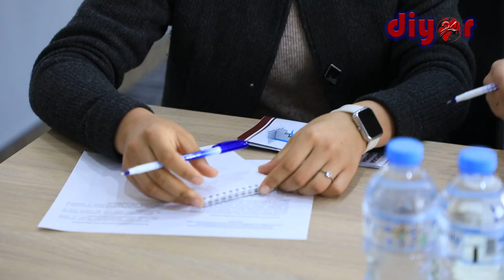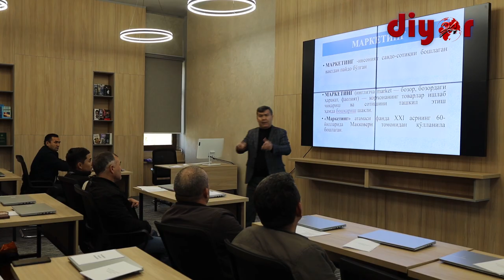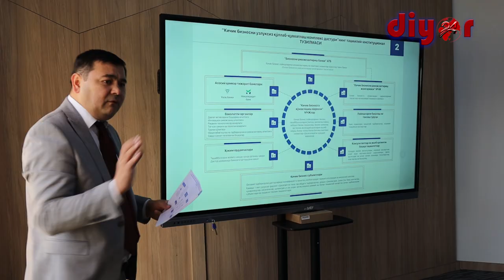Кичик бизнесни қўллаб-қувватлашга 6 трлн сўм ва $1,2 млрд йўналтирилади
Термиз шаҳрида “Кичик бизнесни узлуксиз қўллаб-қувватлаш” комплекс дастури ижросида “Бизнесни ривожлантириш банки” АТБ иштироки” мавзусида матбуот анжумани бўлиб ўтди. Унда банк Бошқаруви раҳбарияти, оммавий ахборот воситалари ва жамоатчилик вакиллари иштирок этди.